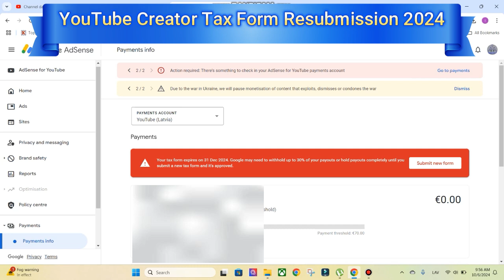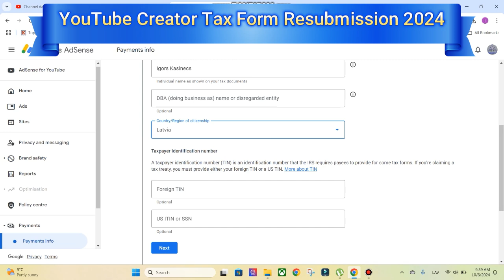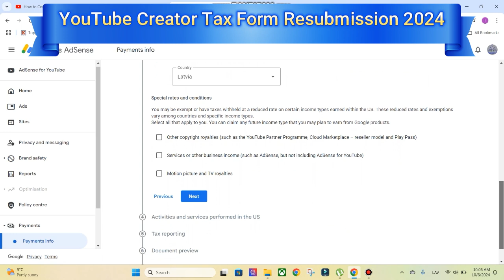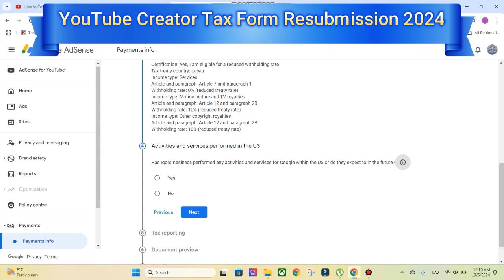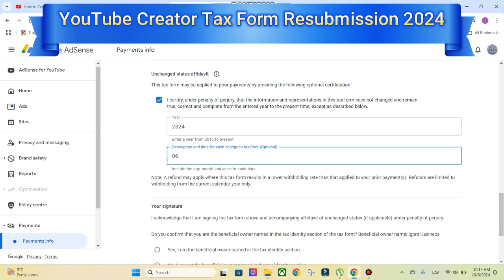Как обновить налоговую информацию в Google AdSense 2024/Resubmit Tax Information AdSense 2024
В этом ролике я расскажу как обновить налоговую информацию в Google AdSense 2024.
Важно! Заполнить налоговую форму и запросить льготы в рамках соглашения об избежании двойного налогообложения, если они вам полагаются, нужно до 10 декабря.